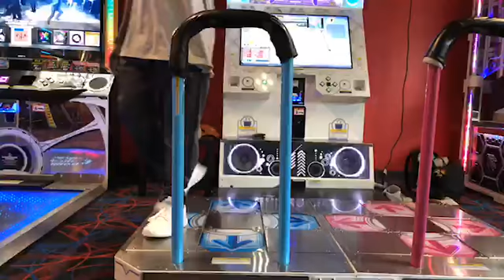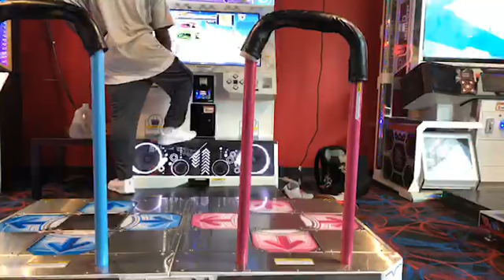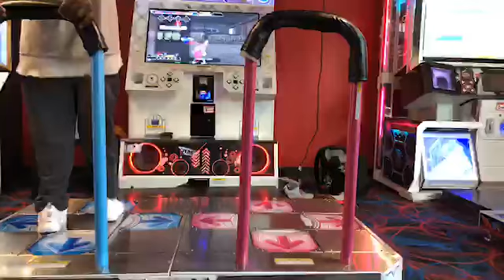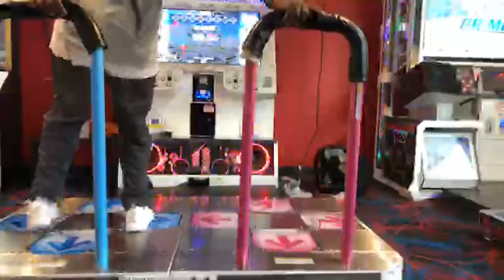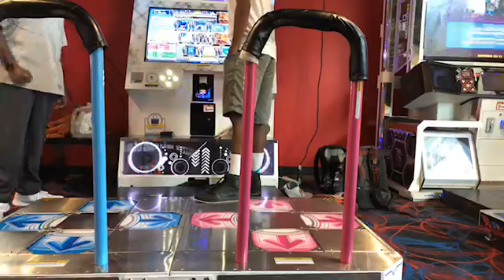ddr goodness pt 1